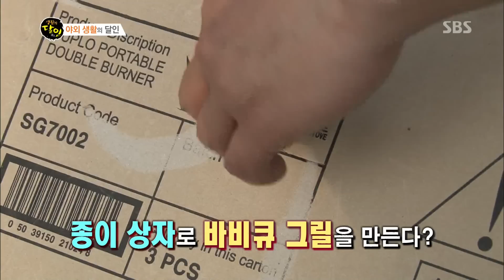야외 생활의 달인 @생활의 달인 140428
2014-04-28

1. 복싱 미트의 달인
2. 야외 생활의 달인
3. 손가락 김밥의 달인